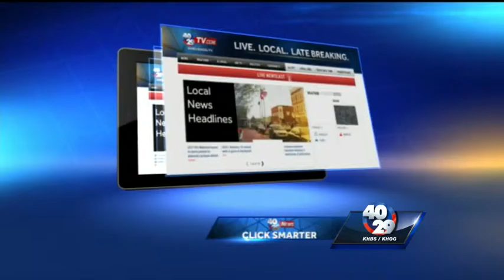Fayetteville’s Civil Rights Ordinance take effect Saturday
40/29's Meghan Kee reports from fayetteville about the passed ordinance, and how it will take effect tomorrow.